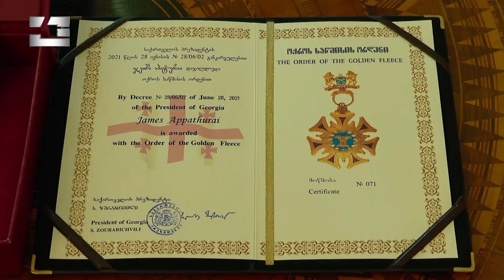ქართველებო, არ დანებდეთ, გააგრძელეთ ბრძოლა - ჯეიმს აპატურაის ჯილდო საქართველოში და შეხვედრები